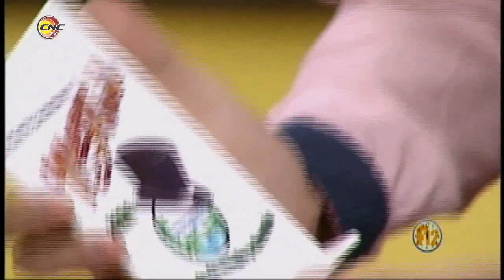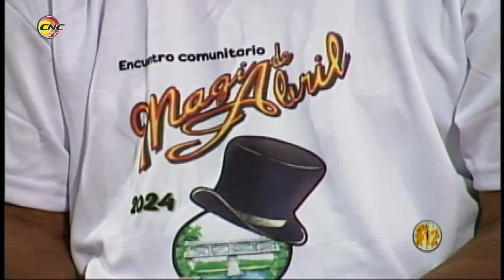Fragmento Programa Frecuencia 12: Magia de Abril